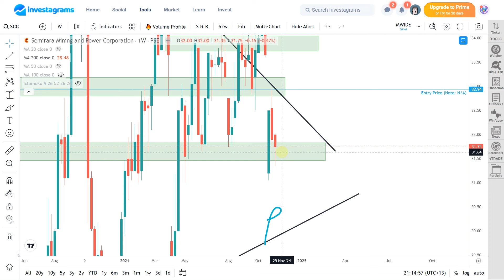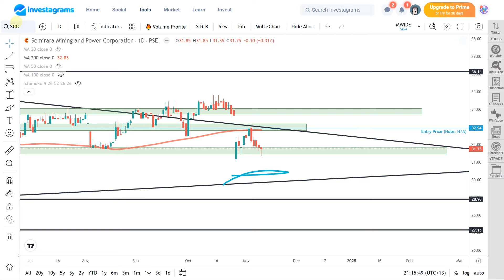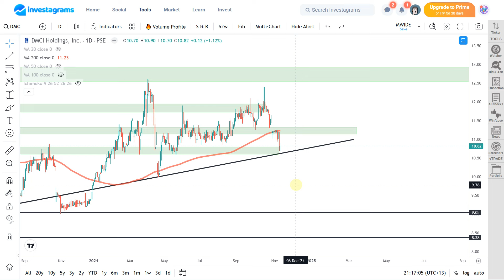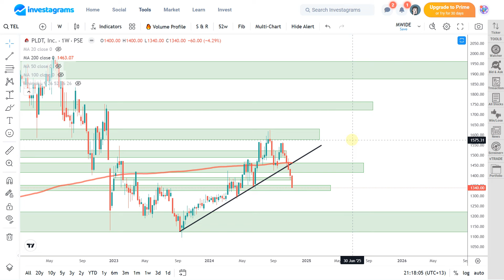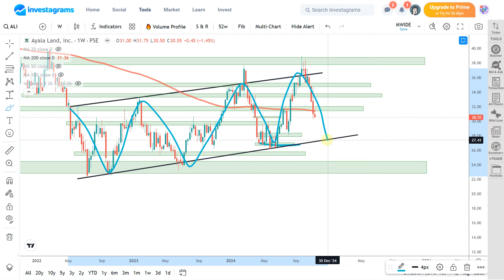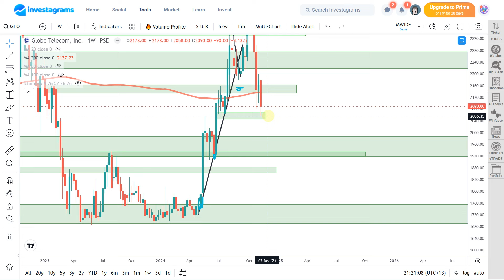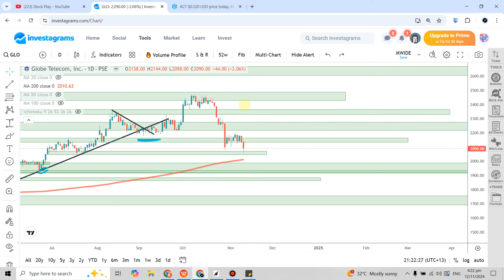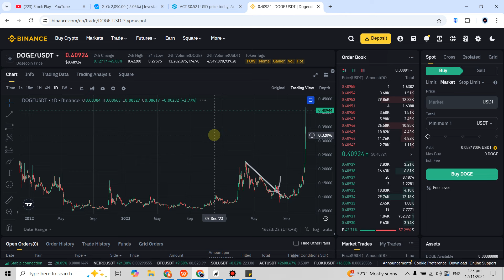SCC | DMC | LTG | TEL | ALI | GLO : PSE TECHNICAL ANALYSIS [STOCK MARKET]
(STOCK MARKET) PSE TRENDING STOCKS ANALYSIS (November 2024) | ColFinancial | Investagrams